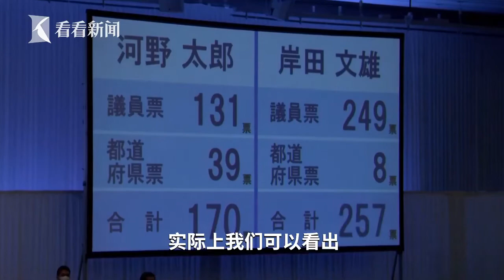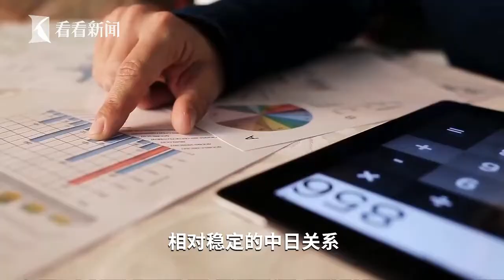【子午觀潮】岸田文雄將成新首相 日對華政策會否“急轉彎”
9月29日下午，日本自民党总裁选举结果出炉。
经过两轮投票，前外务大臣、64岁的岸田文雄，击败了行政改革担当大臣河野太郎，当选自民党第27任总裁。
中国外交部第一时间给出回应，外交部发言人华春莹29日表示，中方愿意同日本新一届执政团队一道，恪守中日四个政治文件确定的各项原则和精神，深化各领域的务实合作，推动中日关系沿着正确的轨道健康、稳定地发展。
站内热门：
1、【白宫義见】白宫记者团百年来首位华文记者，零距离解读美国政治
2、【环球叶问】美女评论员章一叶，从政治学、社会学、传播学等视角，解读国际热点。
shorturl.at/orAFP
3、【砚青吃瓜】美女评论员陈砚青，以国际关系和新闻专业主义，高举吃瓜旗帜，解构国际热点故事
shorturl.at/mnpLP
4、【环球数说】美女评论员娄佳，带你看数字呈现的新闻，还有数字背后的新闻，有点儿意思
shorturl.at/uBD39
5、【东瀛一周蒋】资深媒体人蒋丰，在日本聊日本，“精致”解读日本政治生活
shorturl.at/xMSW0
6、【大咖说】中国顶尖国际关系学者的真知灼见。牛掰是有道理的
shorturl.at/tFL39
7、【交叉点评】追热点、涨知识，看了不后悔
shorturl.at/tER16
8、【环球交叉点】40分钟国际时政深度访谈，顶级水准、干货满满
shorturl.at/mBDVY
优质拍档：
【ShanghaiEye魔都眼】
shorturl.at/mpv04
官方网站：
您还可以在下面这些地方找到我们：
微信公众号：环球交叉点 (smgcrossover)
微信视频号：环球交叉点
头条号：Knews环球交叉点、Knews交叉点评
西瓜视频：Knews环球交叉点、Knews交叉点评
企鹅号：交叉点看
抖音：环球交叉点